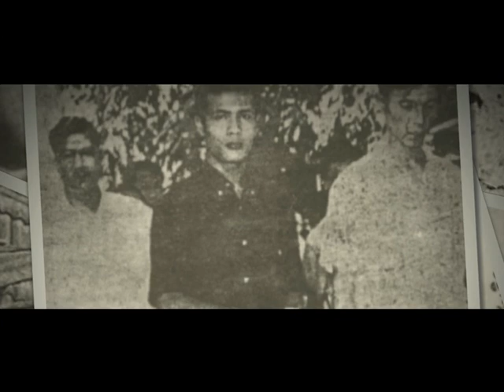4 ลูกผู้ชายตัวจริงกับ ภ.อันธพาล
เมื่อ 4 ตัวแทนของลูกผู้ชาย นก ฉัตรชัย, ป๋อ ณัฐวุฒิ ,เป้ อารักษ์ และ บอย ปกรณ์ มาพูดถึงความเป็นลูกผู้ชาย และภาพยนตร์เรื่อง อันธพาล

14 มิถุนายน 2555
อันธพาลกำลังจะกลับมาทุกโรงภาพยนตร์